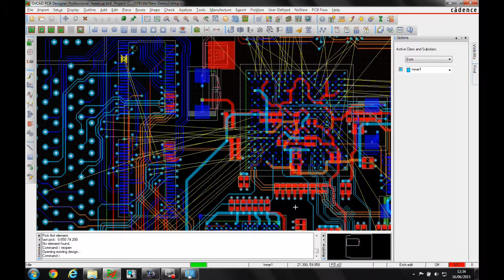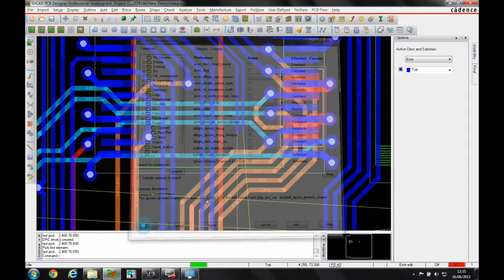OrCAD Professional Heads Up Display Real Time Feedback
Here we explore the OrCAD Professional Heads Up Display real time feedback